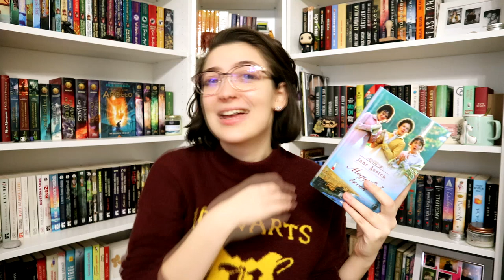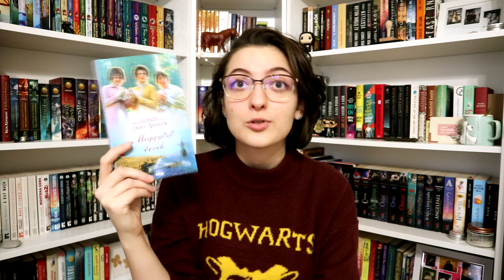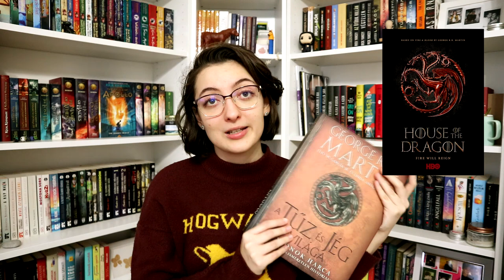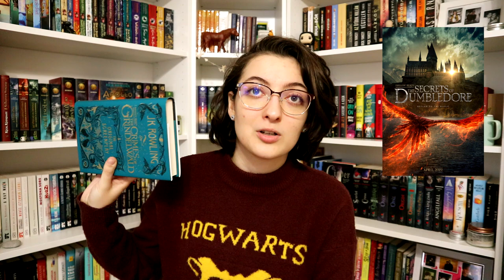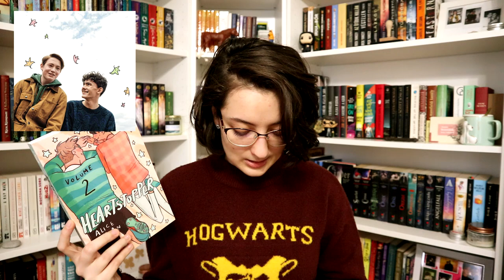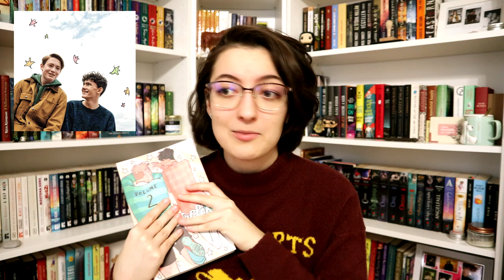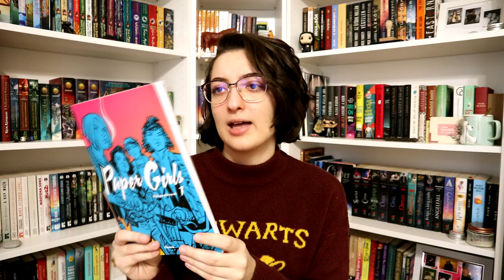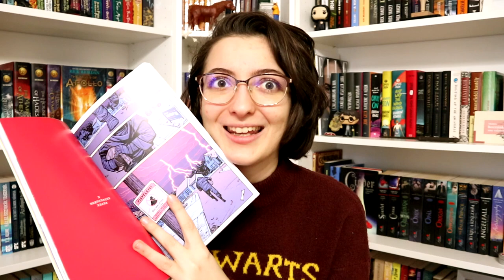Könyvek a vásznon | 2022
2022-t egy előretekintő videóval kezdem, mégpedig megvizsgálom, milyen adaptációk lesznek, amiket várok. :)

Brian K. Vaughan: Paper ​Girls – Újságoslányok 1.
George R. R. Martin · Elio M. García Jr · Linda Antonsson: A ​tűz és jég világa

0:00 Bevezetés
1:27 Meggyőző érvek
2:12 Sárkányok háza
4:11 Legendás állatok 3.
6:45 Heartstopper
7:53 Paper Girls
9:11 A gyűrűk ura előzménysorozat
10:10 Befejezés